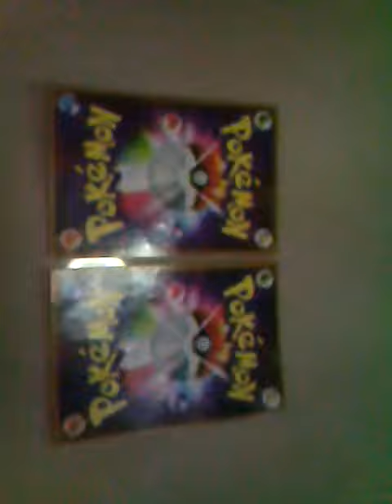รีวิวของเล่นโปเกมอน